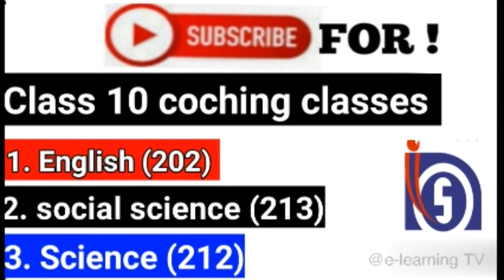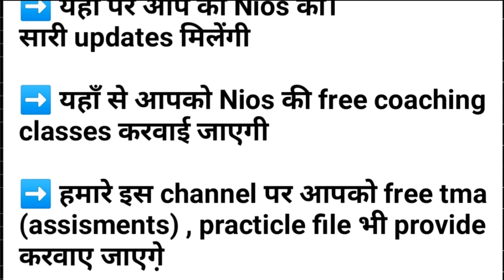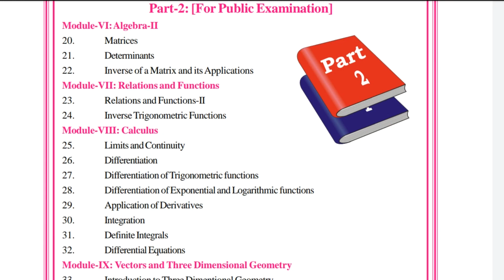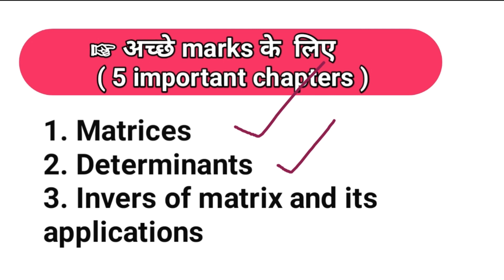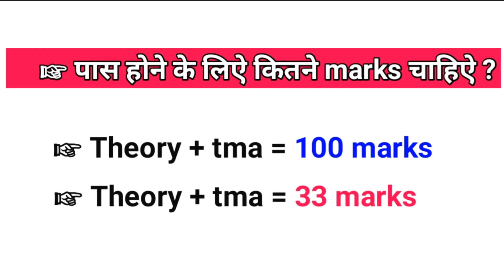nios math syllabus class 12 ,nios math important chapter class 12,nios math sample question paper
➡️ यहाँ पर आप को Nios की।
सारी updates मिलेंगी

➡️ यहाँ से आपको Nios की free coaching classes करवाई जाएगी

➡️ हमारे इस channel पर आपको free tma (assisments) , practicle file भी provide करवाई  जाएगी
साथ मे हमे नीचे दिए गए सोशल मीडिया 🔗 links पर भी follow करे

follow करने के फायदे

1. Notes of  all nios chapters

2. all nios updates and notice

3. ask any question on instagram and facebook account

3 benifits ! So students follow now our facebook and insta. Id
insta id